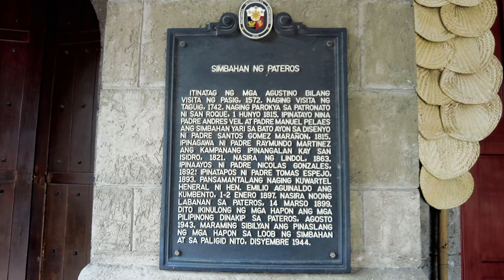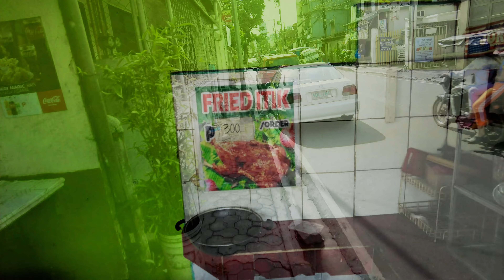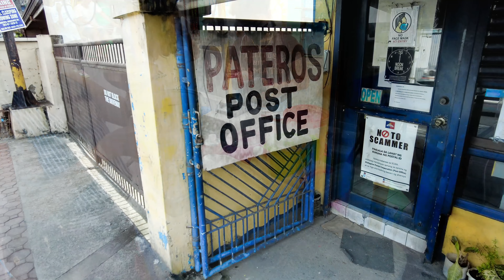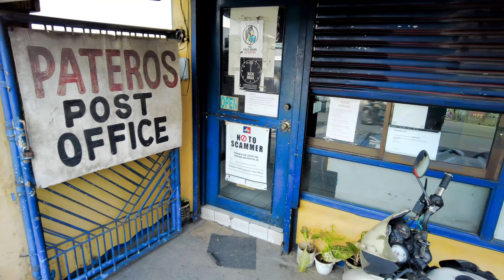This is Pateros Now